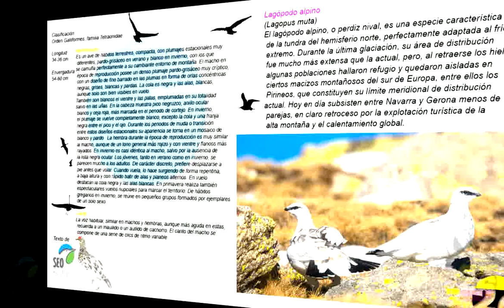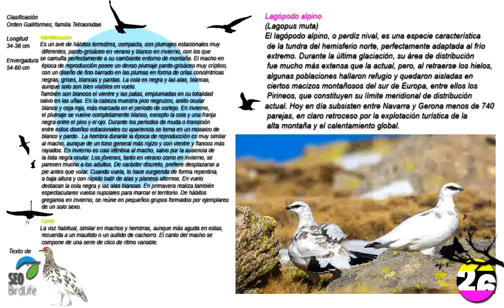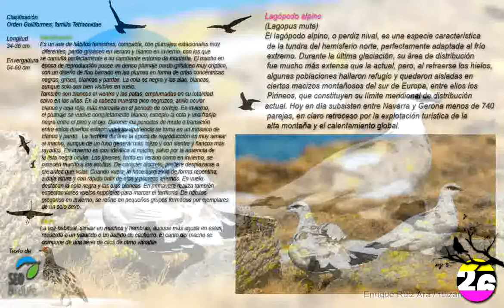LOS PAJARITOS 8 Lagópodo alpino El canto y costumbres Canal veintiseis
* Ninguna de estas músicas  ni trinos, ni videoclips fueron creados / no es propiedad mía, si no de algunos músicos pájaros exceptuando algunas imágenes.

Canal Patxi